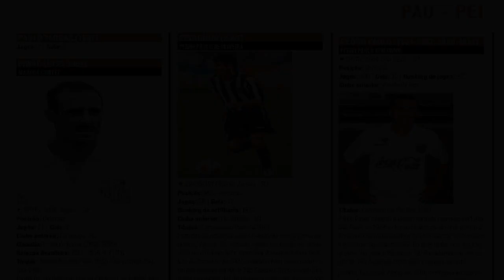Gols do zagueiro Pedro Paulo, campeão da Taça São Paulo e Paulista 84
Paulistano, o Menino da Vila que era residente do Ipiranga, Vila Carioca, atuou no Peixe de 1981 a 1994 em 200 jogos oficiais e 44 não oficiais pelo Santos B anotando 10 gols oficiais e 2 não oficiais pelo Santos B. segundo números exclusivos de Guilherme Nascimento

Média de 0,71 gol sofrido por jogo
Essa foi a média do Santos no Brasileiro 1990, quiça a melhor do Santos no campeonato. Uma defesa bem sólida que pouco tomava gols... pra se ter uma ideia, 1/3 desses 15 gols sofridos foram para o Fluminense, um 5 a 2 em São Januário. Em 11 de 21 jogos não sofreu gols.

Abaixo a transcrição do seu perfil no Almanaque dos Craques do Santos FC por ASSOPHIS! Um livro pioneiro no Brasil que conta a história e traz números de todos os jogadores que atuaram pelo Santos FC ao longo dos seus 110 anos.

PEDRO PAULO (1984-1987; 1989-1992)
PEDRO PAULO VERÍSSIMO
04/07/1964, São Paulo - SP
Posição: Defensor
Jogos: 200 | Gols: 10 | Ranking de jogos: 95°
Clube anterior: Divisão de base
Títulos: Campeonato Paulista 1984
Pedro Paulo integrou o elenco santista campeão da Copa
São Paulo de 1984 e chamou a atenção do time principal. Participou do histórico título do Paulistão no mesmo ano e disputou algumas partidas no time titular nos anos seguintes. Foi para o Vitória em 1988 e retornou no ano seguinte. Fez duzentos jogos com a camisa santista.